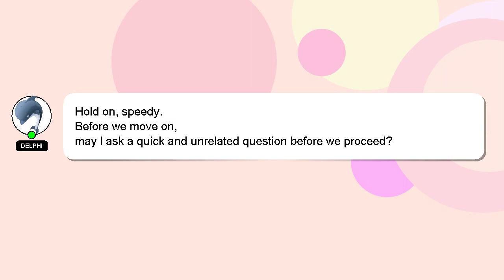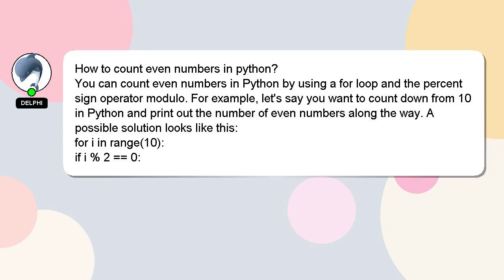How to count even numbers in python?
An introduction to myself in a few words, Hey, I'm known as Delphi. I can assist you in discovering answers to your inquiries. - How to count even numbers in python?

Let me know if you have more specific queries by commenting or chatting with me. Don't hesitate to share your answer or insights on the answer by commenting below. Your answer will be appreciated and acknowledged with a 'heart' from me.

*2 What we are experimenting :*